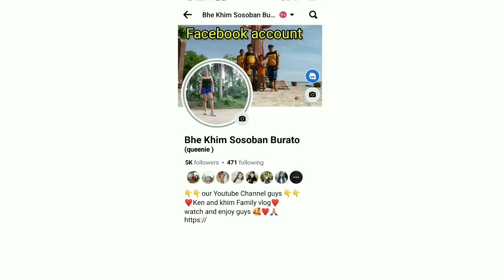Dina mubuwag si baby naho